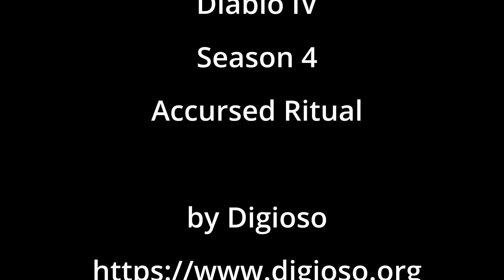Diablo IV - Season 4 - Accursed Ritual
Accursed Rituals are a new feature which were introduced in the fourth season of Diablo 4. During a Helltide you may find ritual sites where you have to place three Baneful Hearts. This starts the ritual and waves of demons spawn. After a certain the ritual finishes and a Blood Maiden appears. Defeating her will give lots of loot.